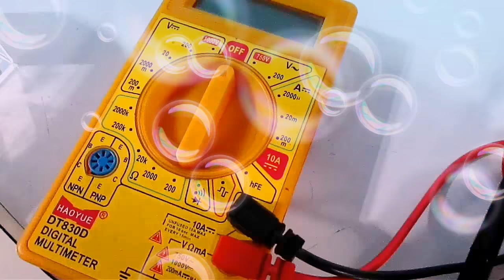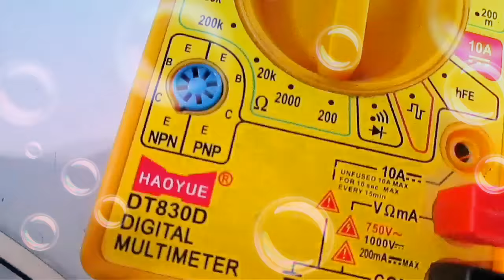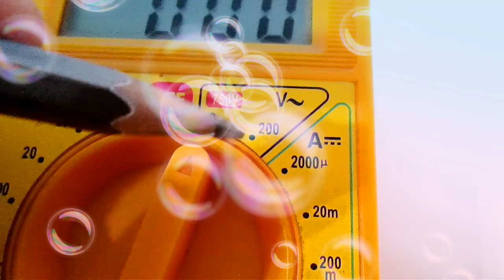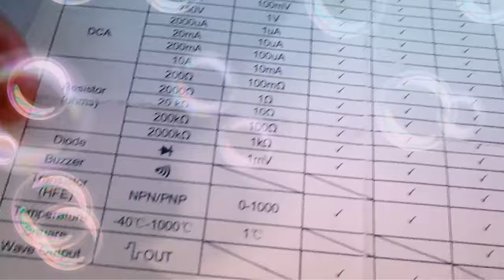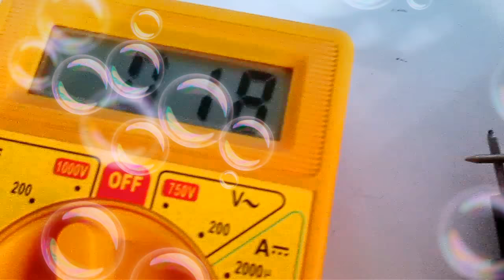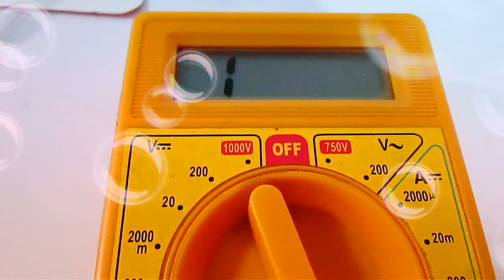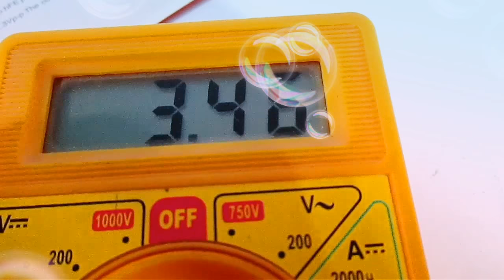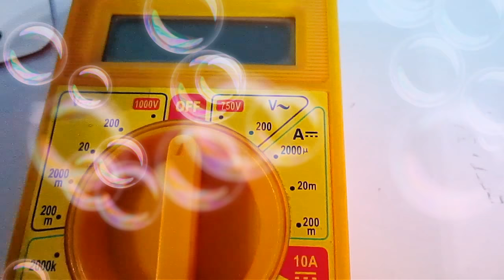All about multimeter.